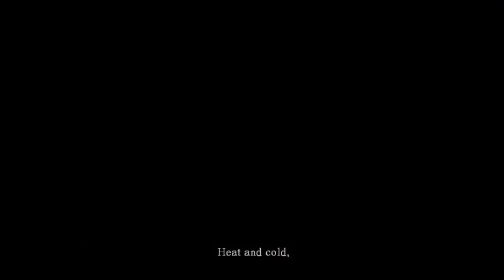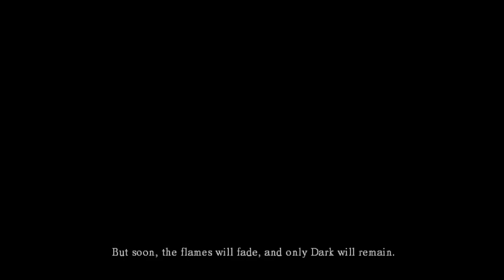Darksouls play through ep. 1 w/ ungolath